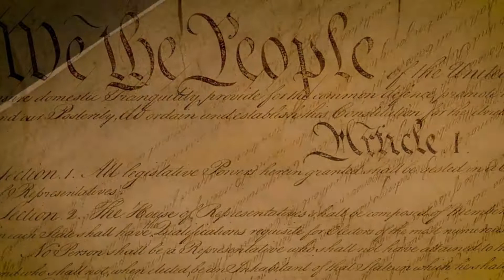क्या कलियुग बुरा है | Hindi New Story 2022 | Trending Talk Hindi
दोस्तों क्या आपको पता है कलियुग क्या है और क्या सच में कलियुग बुरा है आज इस वीडियो में ये कहानी जानेनेगे।